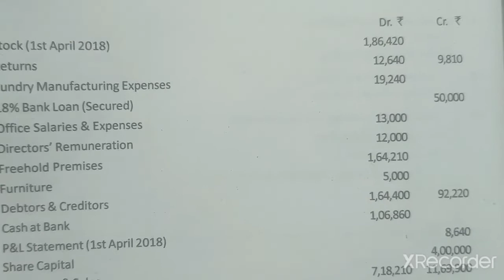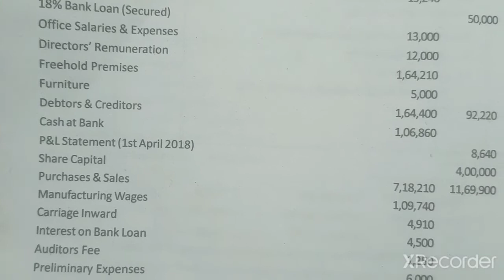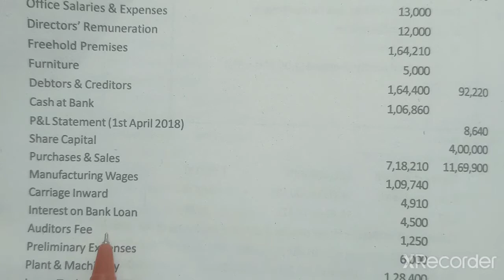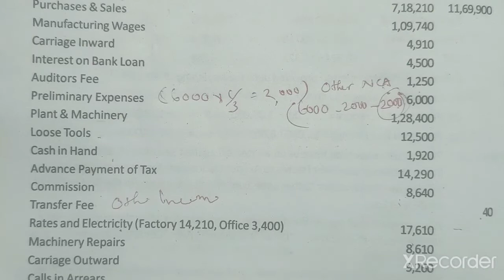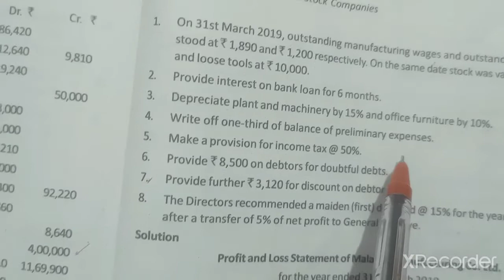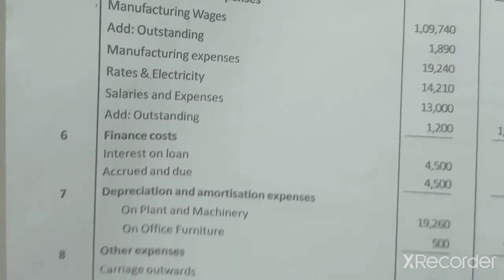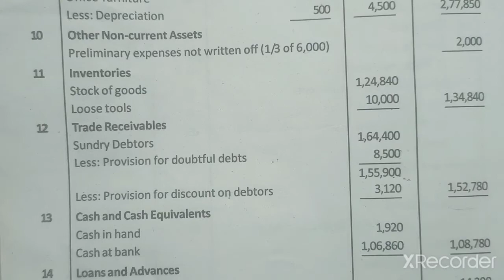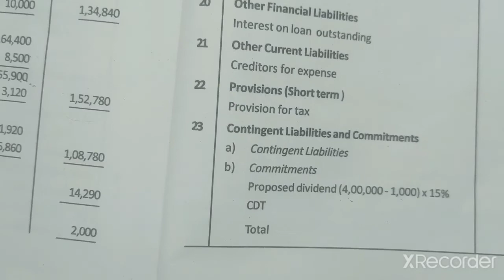Financial Statements of Companies :Problem 10